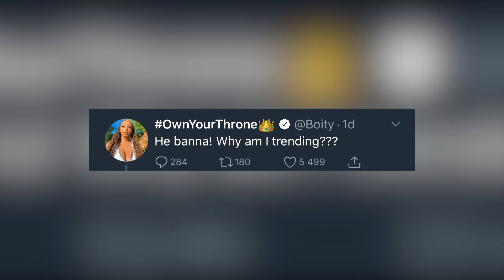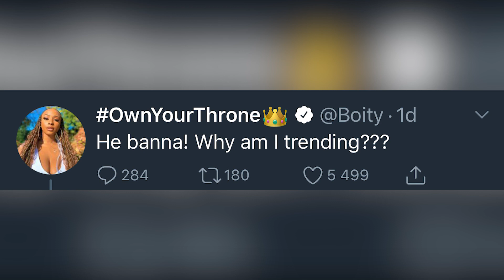Faith Nketsi Comparing Herself To Boity